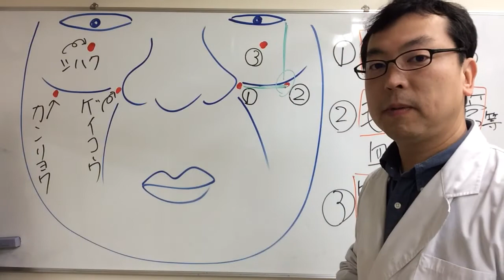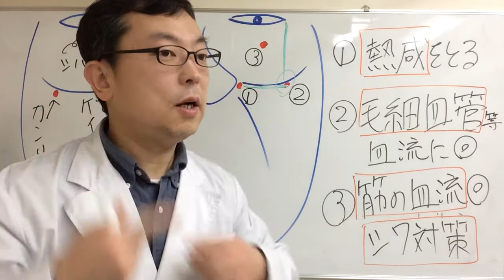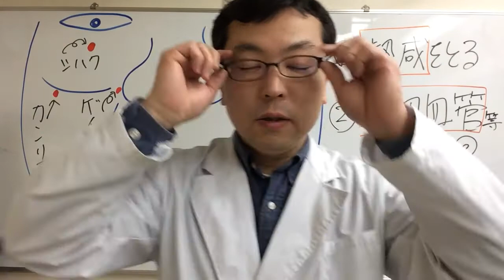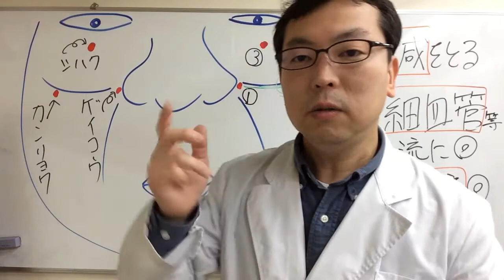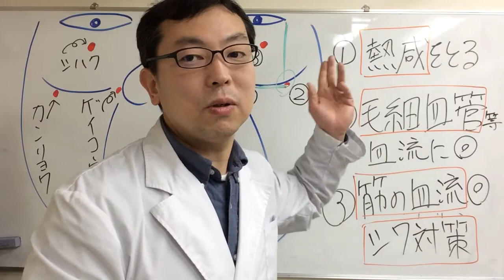【ほうれい線 ツボ】その効果とマッサージ法 A meridian point that eliminates a nasolabial line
【ほうれい線対策】ツボの効果とマッサージの方法です。
その多くは場所の紹介だけであったり、よくて刺激方法までです。

残念ながらツボ刺激ではほうれい線は薄くなりません。
その理由はツボの反応の多くは、体の悪い状態を表します。

結論からいうと、ツボは「ほうれい線ができる原因」に対して使うものなのです。

この動画では、ほうれい線ができる原因とそれに対するツボを刺激の意味を解説しました。

使ったツボは

（1）迎香（げいこう）小鼻のすぐ横

（2）顴膠（かんりょう）目尻から真下で小鼻と同じ高さ。
　　 頬骨の下のくぼみ。

（3）四白（しはく）黒目の真下でしたまぶたから2～3㎝下。

順番は（1）→（2）→（3）の順番に刺激します。

＝＝＝関連動画＝＝＝＝＝＝
【ほうれい線マッサージは逆効果】50代の頬のたるみとほうれい線対策

再生リスト＝＝＝
ほうれい線のマッサージとエクササイズ

〒538-0044
大阪市鶴見区放出東3-31-39

Many of the acupuncture points that are introduced in the net and books, erasing the grapes line are only introductions of places, well and it is up to the stimulation method.

Unfortunately the spirit line does not become thin with acupress stimulation.
The reason for this is that many points of reaction represent a bad condition of the body.
In conclusion, the key points are used for "cause of voter line".

In this video, I explained the reason why a gobble line can be made and the point of it for the meaning of stimulus.

The key points you used

(1) Incense Incense (Keieko) Immediately beside the nose

(2) 顴 ((kanji) The height from the corner of the eye to the nose just below.
Dent under the cheekbones.

(3) Four white (shiku) It was just under the black eyes 2 - 3 cm below the eyelid.

The order is stimulated in the order of (1) → (2) → (3).

Please let me know if you think this video is useful.
It can be freely posted on media such as blogs and SNS.